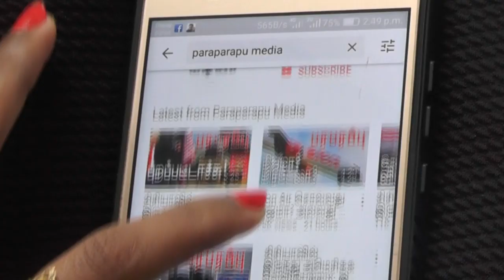சீனாவின் முதலாவது தனியார் சாட்டலைட் விண்வெளியில்! | Chinese satellite in orbit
A satellite launch vehicle developed by iSpace put satellites into orbit after a launch from a state facility in northwestern China on Thursday, marking the first successful orbital launch by a privately funded Chinese firm.

Director: Rishie